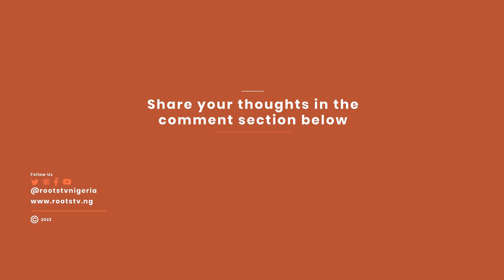2023: PDP screens Atiku, Saraki, other presidential aspirants in Abuja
The Peoples Democratic Party (PDP) has commenced the screening of aspirants vying for the party's presidential ticket. The aspirants were screened at the Lagacy House in Maitama, Abuja. The screening began at about 11:00 am on Friday and aspirants including former Vice President Atiku Abubakar, former Senate President Bukola Saraki, and former Secretary to the Government of the Federation, Pius Anyim, were at the venue for the exercise. Other screened include Rivers State Governor, Nyesom Wike; former Anambra Governor, Peter Obi, former Ekiti Governor, Ayo Fayose; Akwa Ibom State Governor, Udom Emmanuel; as well as a United States-based medical doctor, Nwachukwu Anakwenze. However, as of the time this report was filed, none of the screened aspirants spoke with journalists or disclosed the outcome of the exercise as it affects their candidacy.